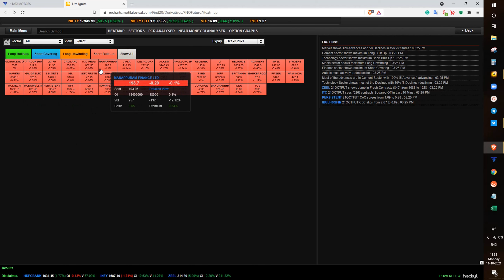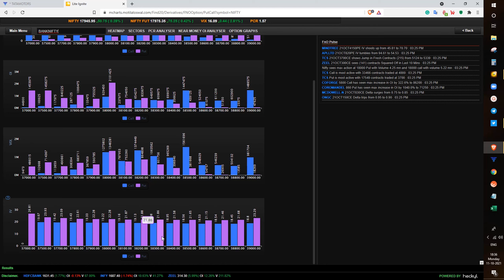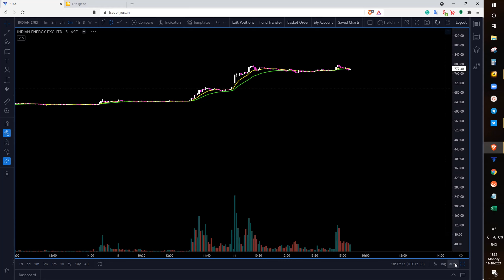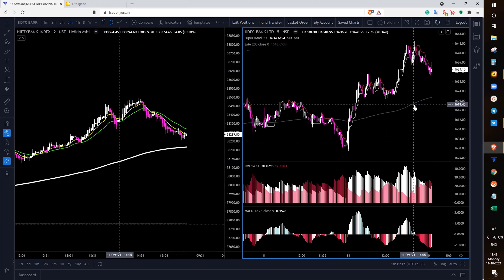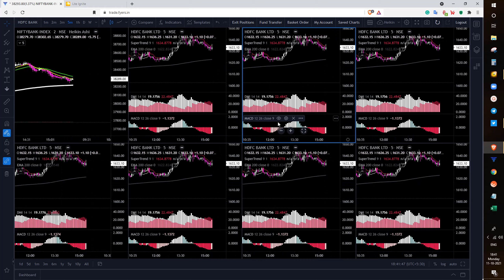SIMPLE INDICATORS CAN HELP | MOMENTUM TRADER | price actiON